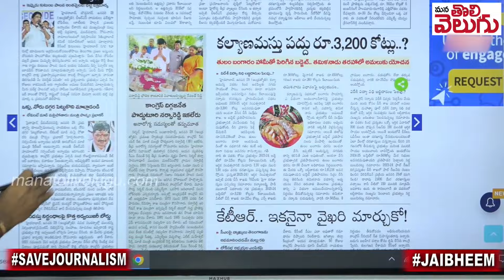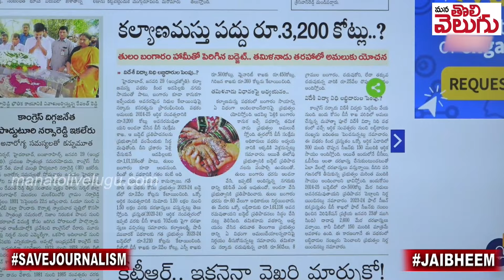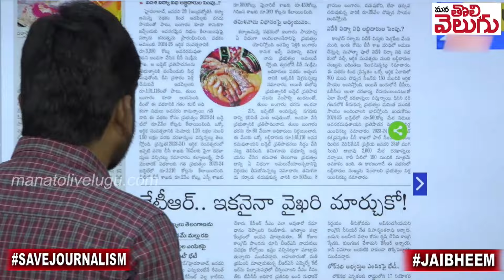త్వరలో తులం బంగారం! పెండ్లయిన ప్రతీ ఒక్కరికి ఇస్తరా? | Cm Revanth Reddy On Kalyana Lakshmi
త్వరలో తులం బంగారం! పెండ్లయిన ప్రతీ ఒక్కరికి ఇస్తరా? | Cm Revanth Reddy On Kalyana Lakshmi | Mana Tolivelugu